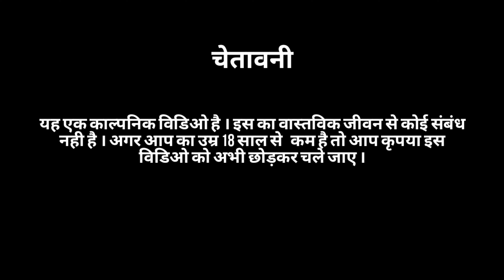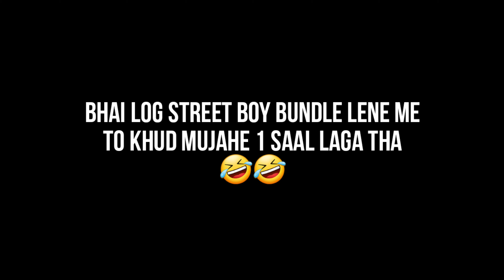To Kese Ho App Log 🤣 | Directed By Ligo Gamer | Funny Commentary 😆| Darpan Gaming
[ Must Read This Massage ]

Gays Mera Old YouTube Channel Unfortunately YouTube Ki Taraf Se Delete Kar Diya Gaya He 😭 Aab Kuch Nahi Ho Sakata To Ab Me Ye Channel Pe New Videos Upload Karunga So I Hope App Log Mujahe Is Channel Pe Ausi Tarah Support Karenge .

                                - Darpan Gaming

[ More Details ]

[ My Game Profile Details ]

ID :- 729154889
Level :- 71
Name :- Darpan Singh